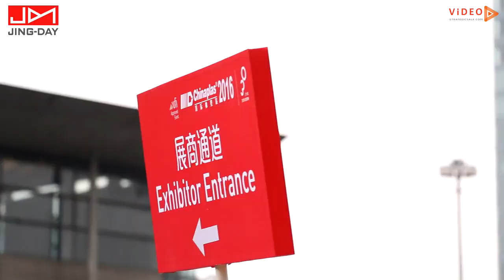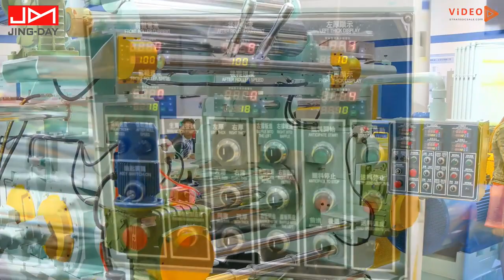敬岱機械_ChinaPlas 2016 上海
敬岱提供全球橡矽膠產品客戶全方位的橡矽膠成型設備及解決方案。致力於橡矽膠成型設備之設計、製造、行銷及服務，主要機種包括立式射出成型機、油壓成型機，最擅長橡膠成型機自動化生產。